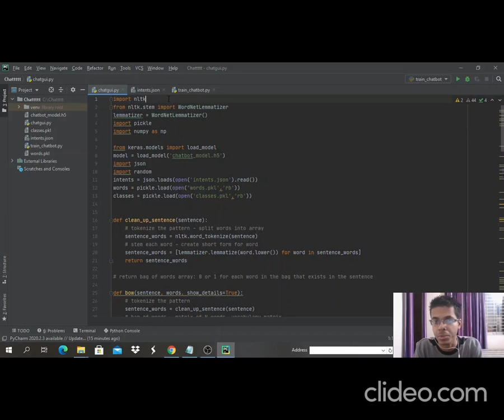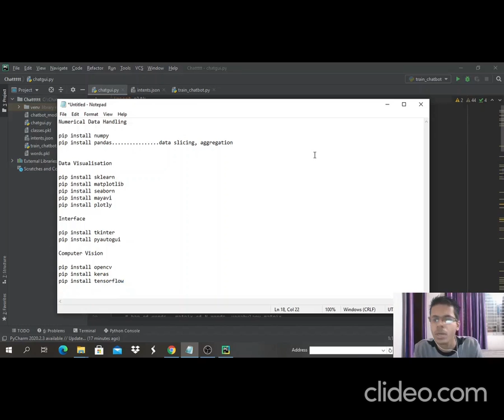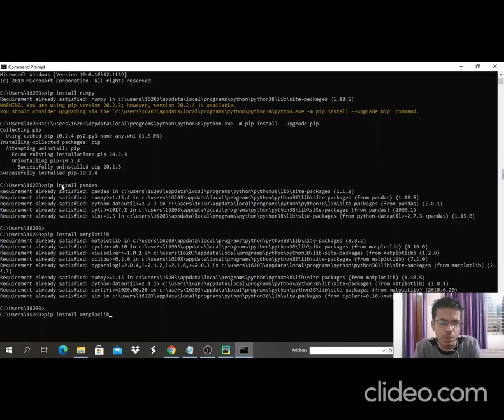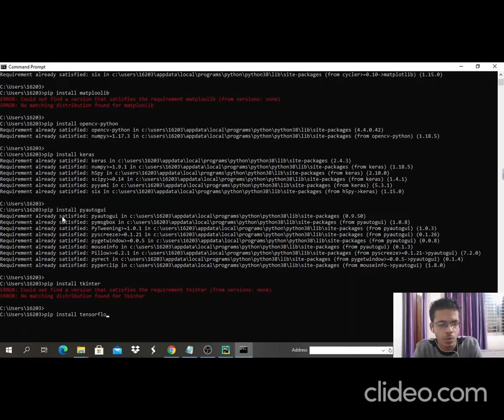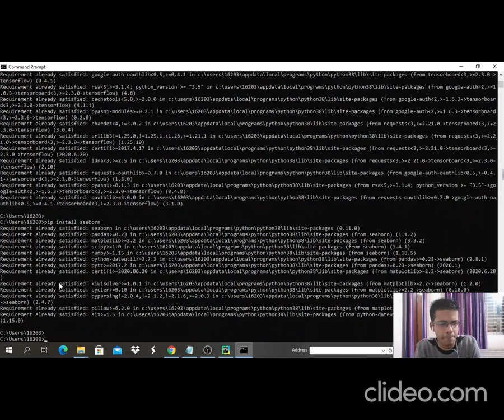Library Installation in PyCharm |মেশিন লার্নিং| ML Research Series Ep-3